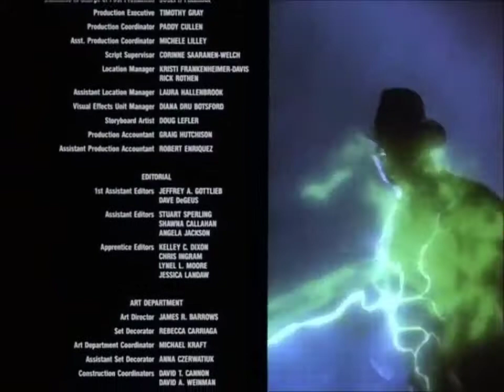Freddy's dead song from the movie from Freddy's dead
This song is from the 6th nightmare on elm Street movie